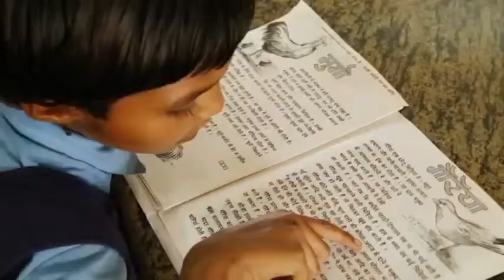रोजाना स्कूल जाना !! चल चल ना यार स्कूल जाबो !! स्कूल ओपन !! School Open 2023 !!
चल चल ना यार स्कूल जाबो!!